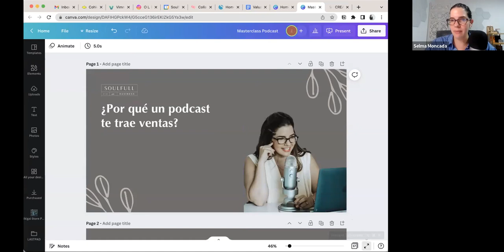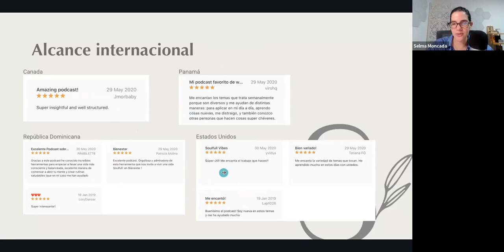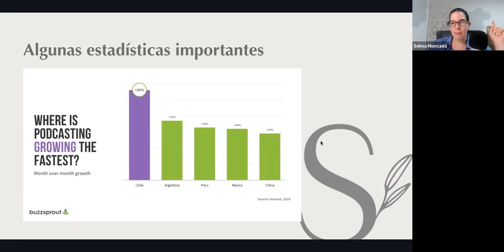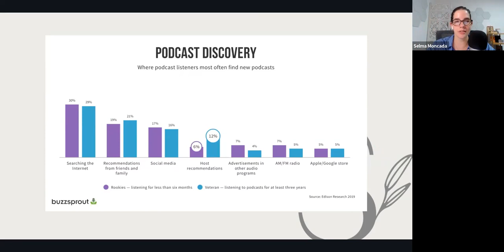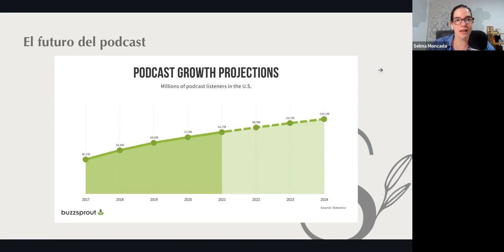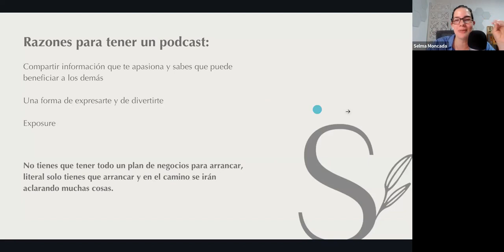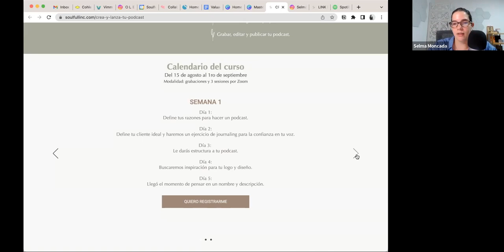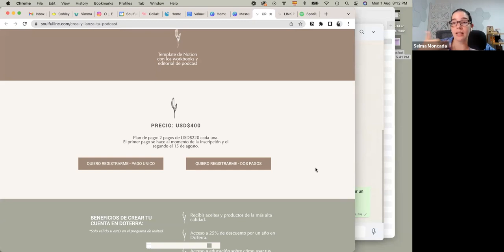Masterclass: ¿por qué tener un podcast te trae ventas?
Un podcast es una de las herramientas más poderosas para conectar con tu audiencia,  aumentar la confianza, colocarte como un experto y aumentar tus ventas.

En esta clase te explico:
- qué es un podcast
- por qué tener un podcast
- podcast como herramienta educativa

Si quieres aprender cómo puedes hacer un podcast, publicarlo en todas las plataformas y utilizarlo como herramienta de ventas, te invito a mi curso online: Crea y Lanza tu Podcast.

Guía completa como hacer podcast
En este artículo te explico el paso a paso de cómo hacer podcast en Spotify, Apple Podcast y todas las plataformas.